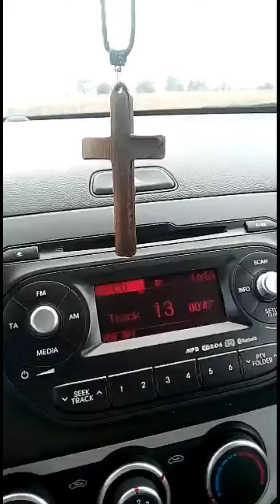Gute Fahrt -Video -A